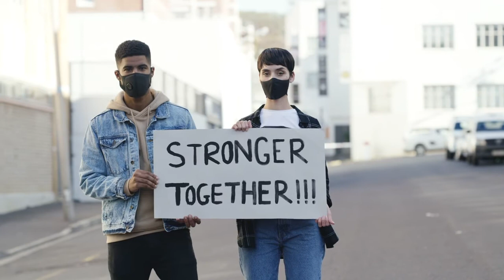Community Impact Fund in Action - Ann Marie Cook, Lifespan